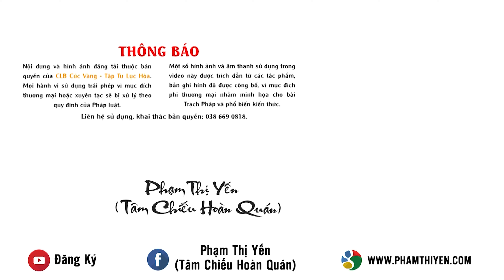Áp lực kinh tế sau Covid tại nước ngoài, người Phật tử phải làm sao?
Kính bạch BDB, chúng con xin duyệt mô tả video trên ạ:
Dịch bệnh Covid-19 không chỉ ảnh hưởng tới sức khỏe của con người, cướp đi sinh mạng của hàng triệu người, mà nó còn gây ảnh hưởng tới nền kinh tế trên toàn thế giới. Tại nước ngoài, nhiều người đang rơi vào hoàn cảnh khó khăn do công ty không trả đủ lương vì dịch bệnh. Với số tiền lương đó, họ không đủ tiền để trang trải cuộc sống hằng ngày. Vậy trong hoàn cảnh như vậy, những người Phật tử cũng đang sinh sống và làm việc tại nước ngoài phải làm gì để đảm bảo cuộc sống của mình?
Thông qua câu hỏi từ một Phật tử xa xứ, Cô Phạm Thị Yến đã chia sẻ và đưa ra một vài gợi ý để các Phật tử có thể ứng dụng trong cuộc sống hiện tại để giảm bớt phần nào áp lực về kinh tế sau nạn dịch Covid-19.
Video trên đây là những chia sẻ của Cô Phạm Thị Yến về vấn đề này.